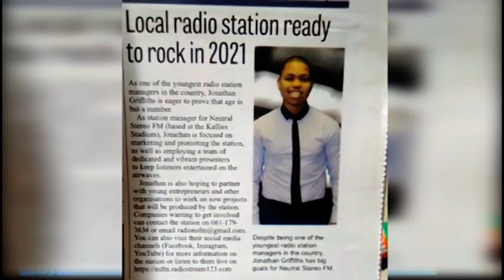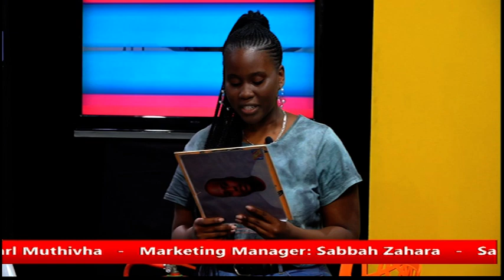Ekse Live(Jonathan Griffiths)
"As the founder and Station Manager of this station and as a young person myself I've ensured that I involve as many young people as possible, and so it is facilitated by young people my age."